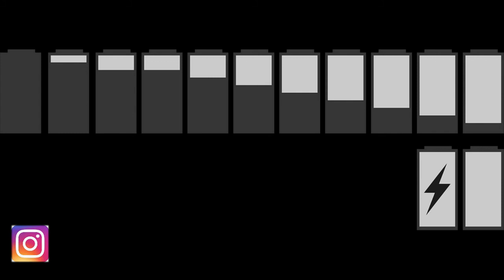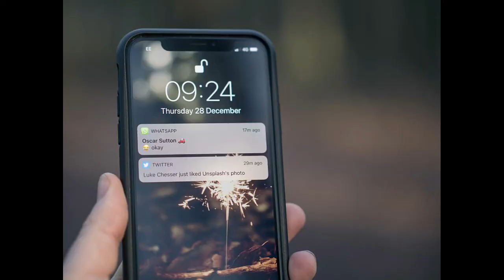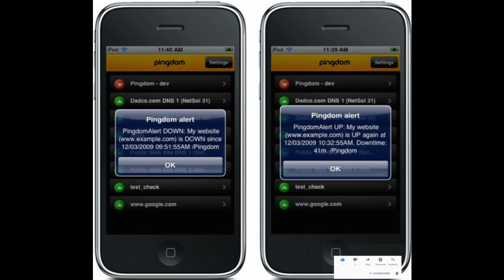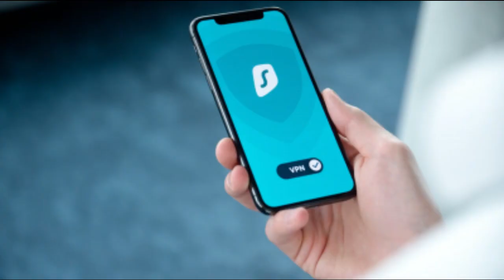Why Mobile Battery have 3 & 4 Terminal || मोबाइल की बैटरी में 3 या 4 क्यों | Electrical Interview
Dosto aaj es video ke andar hamne electrical battery mai 3 ya phir 4 terminal kyu hote hai jabki DC supply mai positive nagetive hi hota hai iske piche kya karan hai yehi batane ki btane ki kosis kari hai. Sath hi aapko es video mai maine kuch electrical tips jaise what is LDR resistor, what is Thermistor in electrical, battery working, mobile battery and normal battery difference or en sabhi ke sath mai aapko electrical working ke baare mai bhi practical jankari di hai. Ummed hai aapko yeh video bahut pasnd aayegi (hindi,urdu)